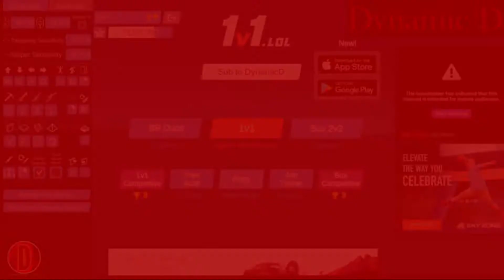NO SOUND Challenge in 1v1.LOL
Today we play some 1v1 . LOL with NO SOUND!
But there is a twist!!!😱😱😱😱
Rules:
-No sound
-3 consecutive wins
-Every win go to a different server

Dynamic D